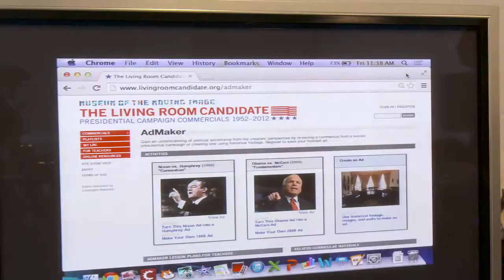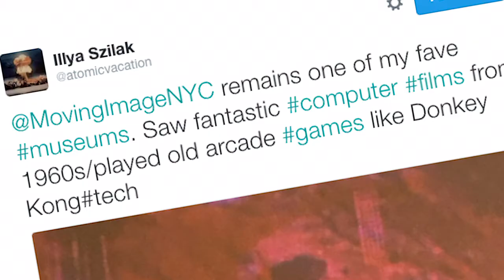About Museum of the Moving Image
Let our staff, friends, and neighbors tell you what Museum of the Moving Image means to them. Find out more and visit us online at movingimage.us